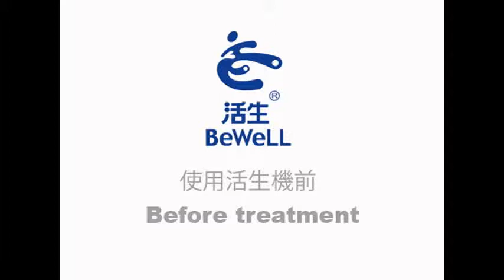CCC0150066 @2015.08.26 before/after photos